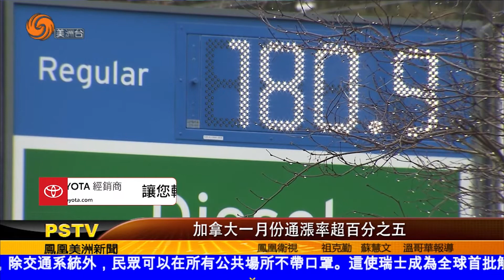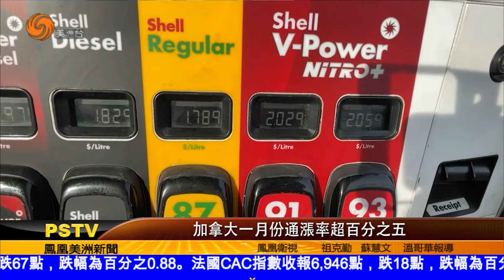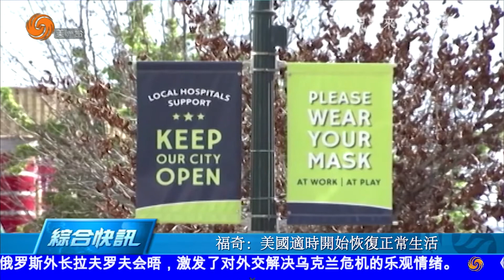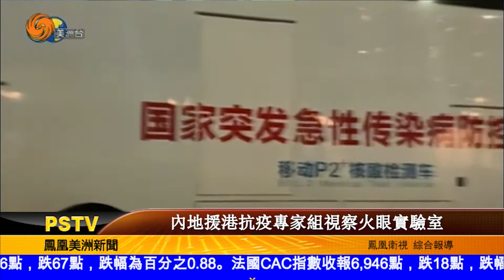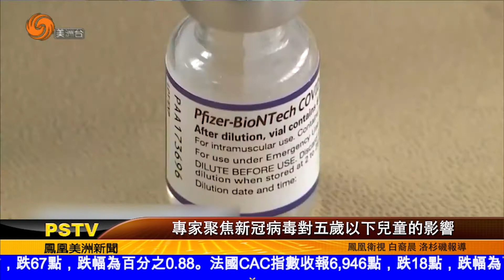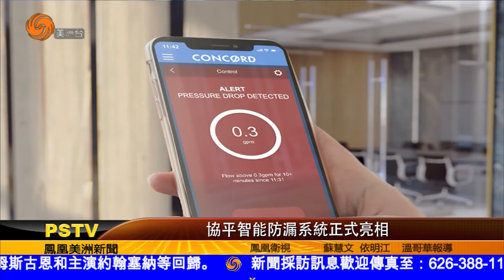0217 美洲新聞